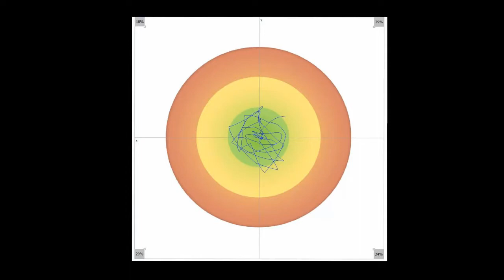Silke Samel im Interview mit Eduard Haider 2013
Eduard Haider im Gespräch über Haider BioSwing